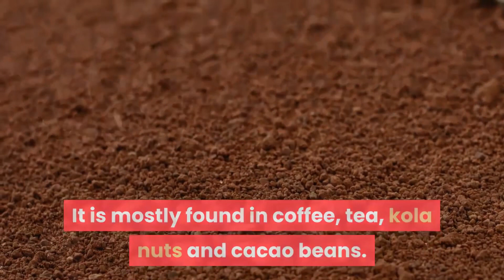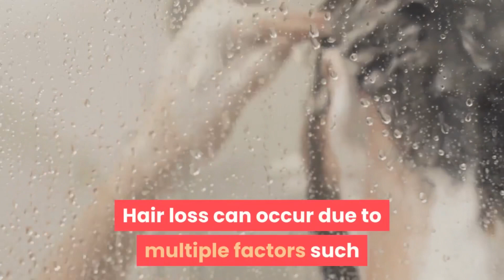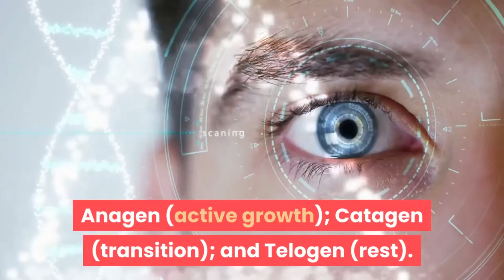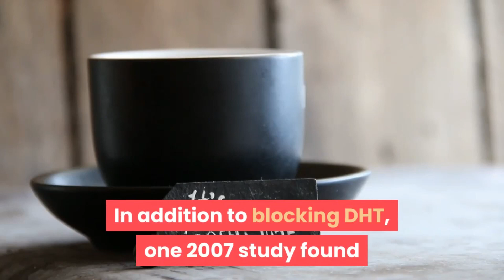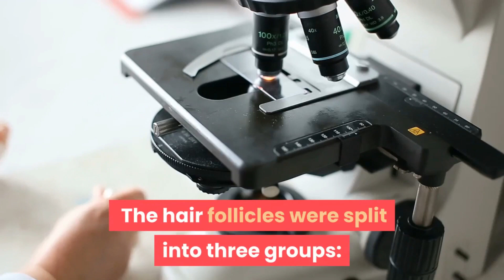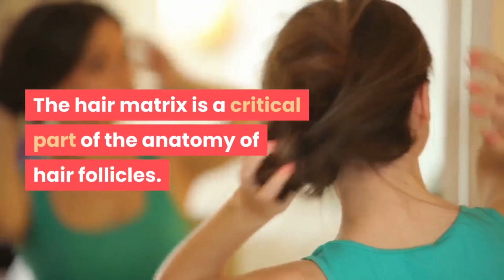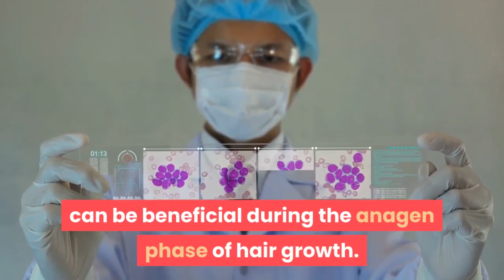Hair Restoration Laboratories-Can Caffeine Actually Help Stop Hair Loss & Promote Hair Growth?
Isn't it wonderful to find out that your everyday habits are actually good for you?

What’s the perfect example of this?

Coffee!

Well, to be exact, the “caffeine.”

The morning cup of coffee or black tea is something that many of us rely on to kick-start our day and function optimally. Surprisingly, the caffeine in your morning beverage can have beneficial effects on our hair.

Watch this video to learn how caffeine can help stimulate hair growth and prevent hair thinning and hair loss.  to see how Hair Restoration Laboratories is including caffeine as well as dozens of other clinically-proven ingredients in its Hair Restore products to help prevent hair loss and promote the growth of stronger, thicker and healthier hair.